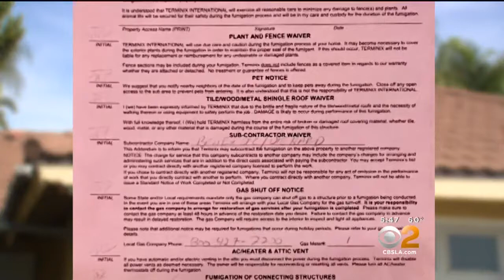2 On Your Side: Terminix Trouble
A homeowner says workers from an extermination company damaged his roof. Kristine Lazar reports.